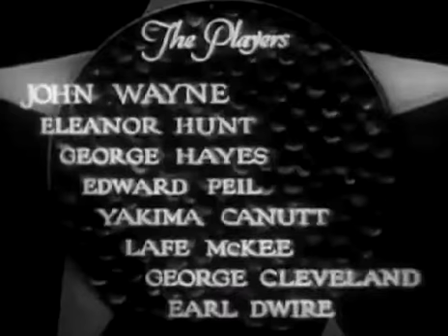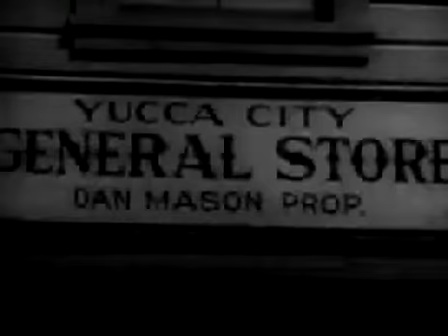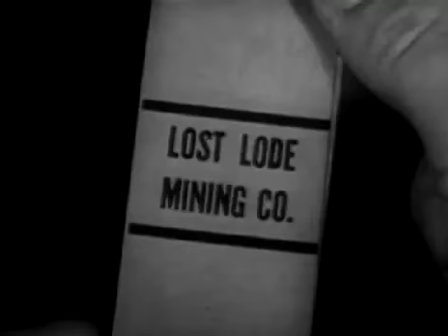Blue Steel [FULL MOVIE] (1934)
U.S. marshal John Carruthers observes a robbery and Sheriff Jake thinks he may be the culprit. Meanwhile the town's leading citizen is planning to rob everybody blind.